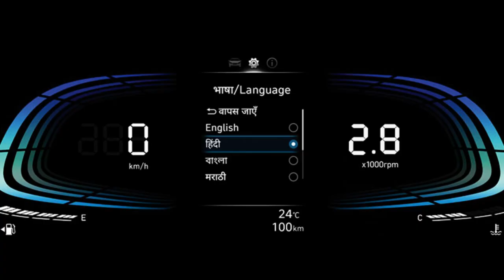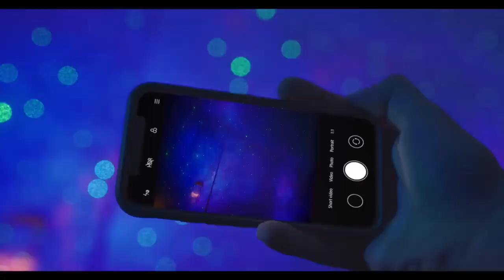Latest details on Hyundai Exter | Price, Features, Interior, Engines & Launch Date